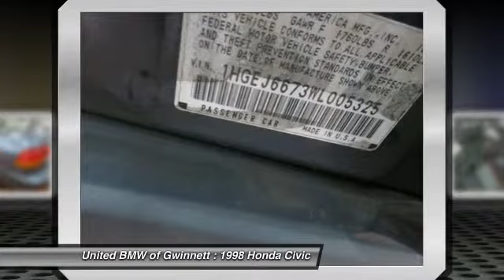1998 Honda Civic Duluth GA F33748A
1998 Honda Civic LX - $3944

This 1998 Honda Civic LX Sedan has a BLUE exterior with Gray interior! Options Include a Automatic Transmission. CARFAX 1-Owner! CENTER OF EXCELLENCEBMW of North America has awarded United BMW with it's fourth consecutive Center of Excellence Award for 2014! United BMW is the only BMW dealership in Georgia to win this prestigious award! The Center of Excellence Award is reserved for dealers who distinguish their operation through exceptional performance, brand representation, and outstanding customer experience. This year, only 33 out of 339 BMW dealers nationwide were awarded the 2014 Center of Excellence! WHY BUY FROM US?United BMW is proud to offer the Southeast's largest inventory of Certified/Pre-Owned BMW's, and proud to be the #1 volume Pre-Owned/Certified BMW dealer in the Nation as well as the largest retailer in Penske Automotive Group. Pricing analysis performed on 1/2/2015. - This 1998 Honda Civic 4dr 4dr Sedan LX Automatic Sedan features a 1.6L 4 CYLINDER 4cyl Gasoline engine. It is equipped with a 4 Speed Automatic transmission. The vehicle is BLUE with a Gray interior. - Air Conditioning, Climate Control, Cruise Control, Power Steering, Power Windows, Power Door Locks, Power Mirrors, Clock, Tachometer, Driver Airbag, Passenger Airbag, Rear Defogger, Intermittent Wipers, AM/FM, Body Side Moldings, Center Arm Rest, Center Console, Child Proof Door Locks, Off Road Tires, Remote Fuel Door, Remote Trunk Lid, Vanity Mirrors - Contact Pre-Owned Internet Sales Department at or for more information. -